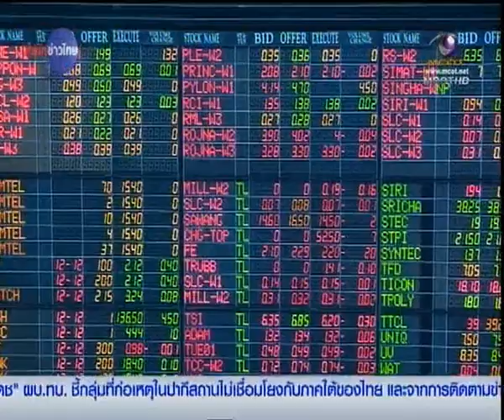MCOT : เร่งติดตามผู้กระทำผิด ม.112 มาดำเนินคดี 17/12/2557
สำนักข่าวไทย 17 ธ.ค.-รองนายกรัฐมนตรีด้านความมั่นคง เร่งประสานประเทศต่างๆ ส่งตัวผู้กระทำความผิดมาตรา 112 กลับมาดำเนินคดี รวมทั้งให้ติดตาม พ.ต.ท.ทักษิณ ชินวัตร ด้วย แต่ไม่ขอตอบว่าจะนำตัวมารับโทษได้หรือไม่ ขณะที่ผู้บัญชาการทหารบก ขอให้มั่นใจไม่ใช้กฎหมายรังแกทางการเมือง.-สำนักข่าวไทย